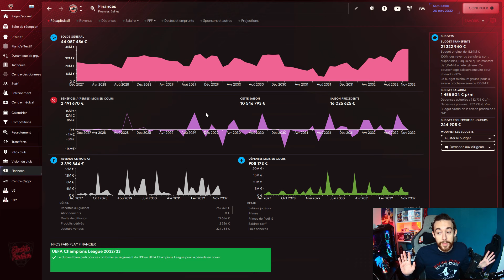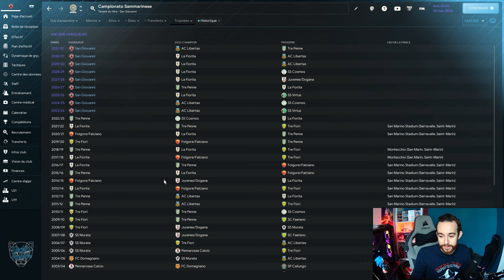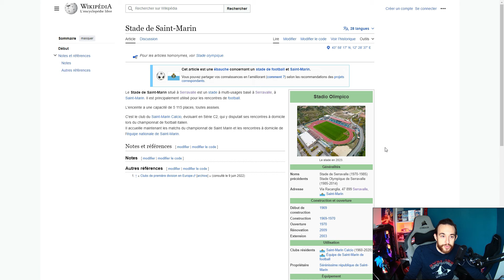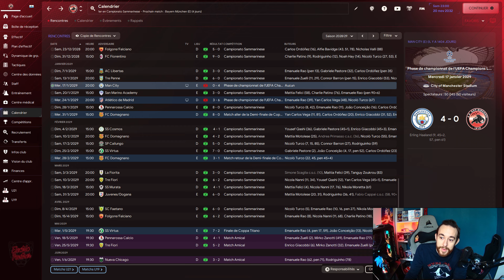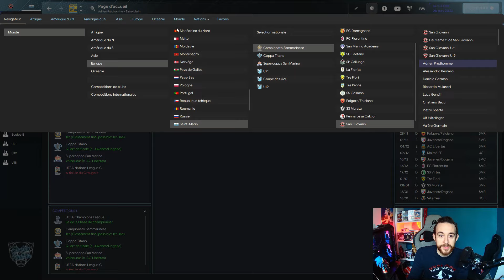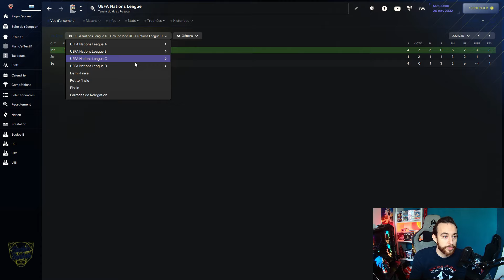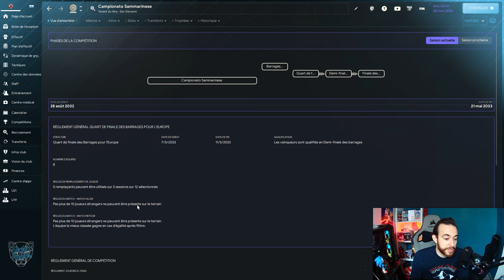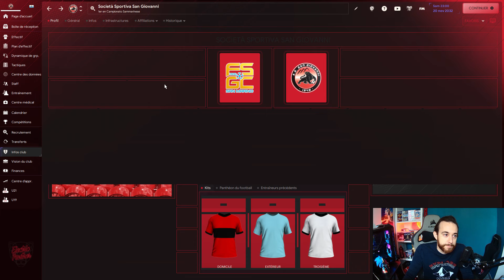J'analyse vos parties ! | Le défi impossible à Saint Marin ? | FM24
🔴 Nouvelle analyse !